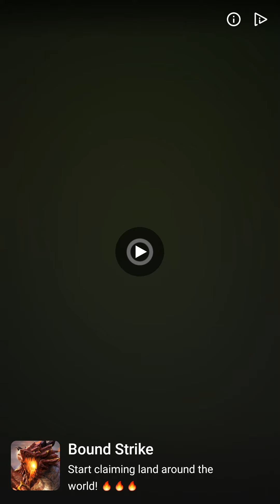Idle Property Manager Tycoon - Android Gameplay